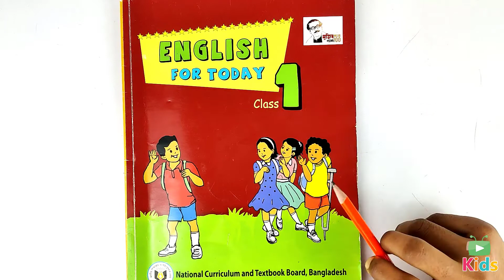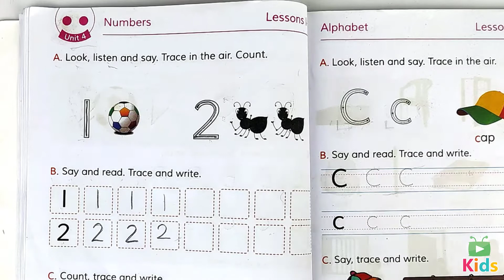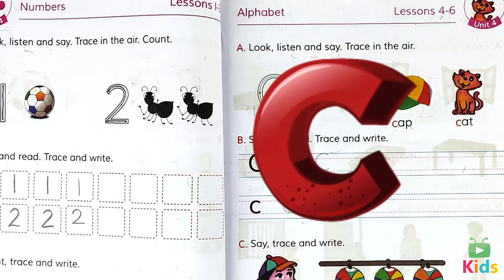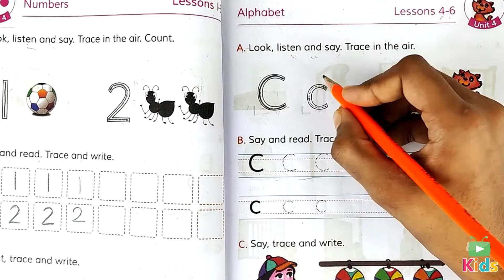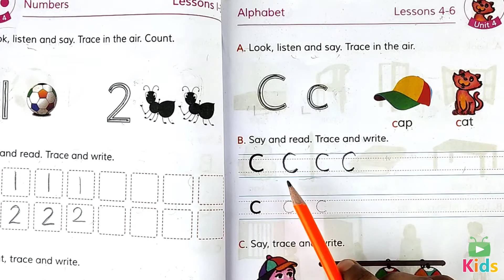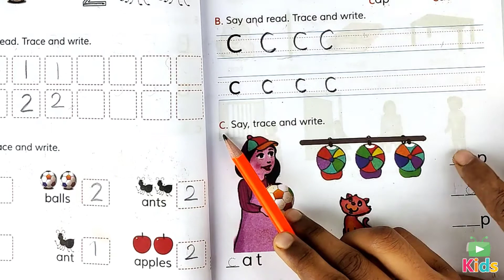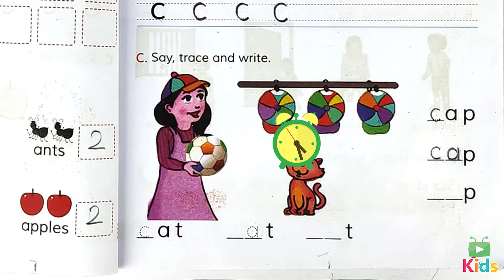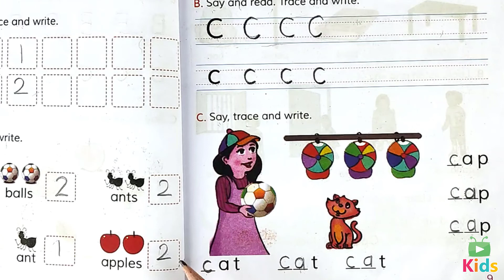08# Alphabet learning for kids | English for today class 1 | ABC Letters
Learning Alphabets,
Alphabet learning,
Alphabet for kids,
English for today class 1,
class 1 English books,
Writing Alphabet Letters ,
Writing Alphabet,